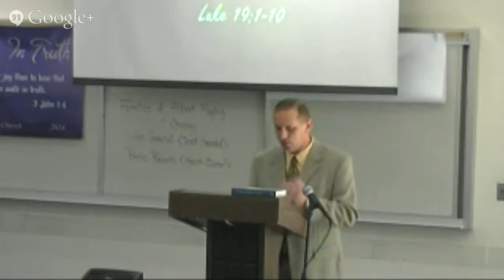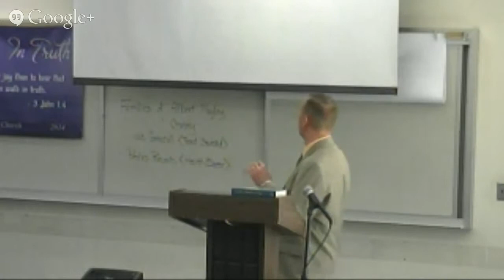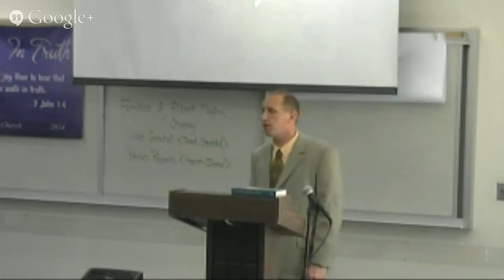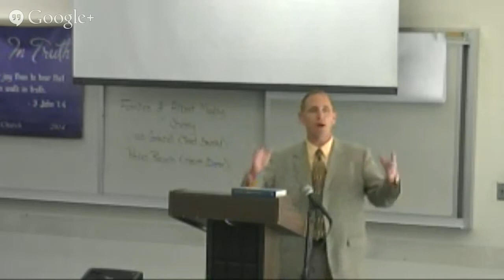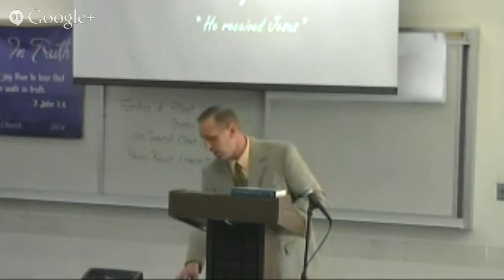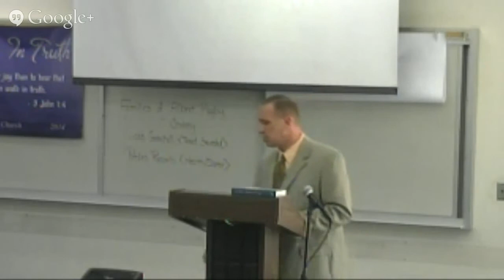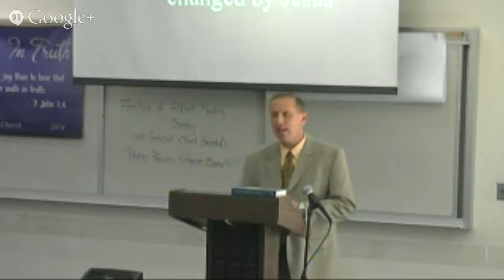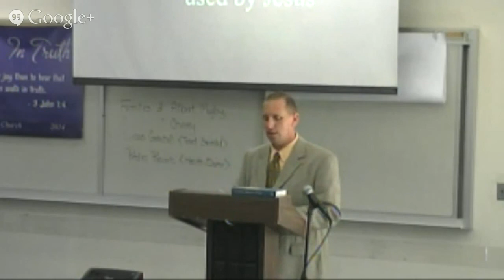"The Saviour and the Sycamore Tree" {March 23rd, 2014}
This was a Sunday school lesson from Luke 19:1-10.